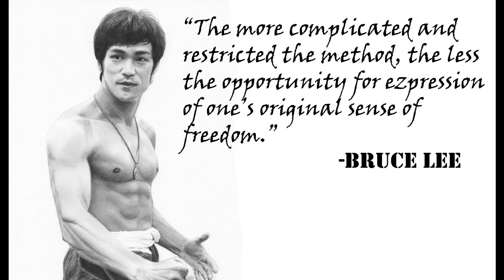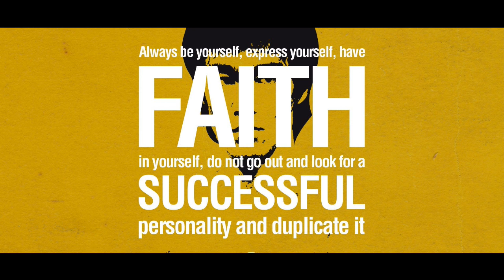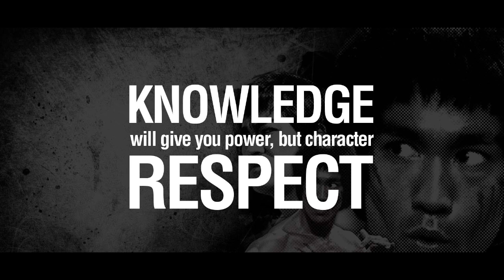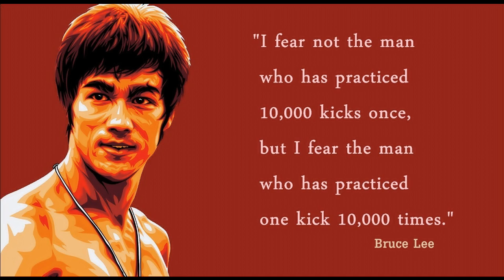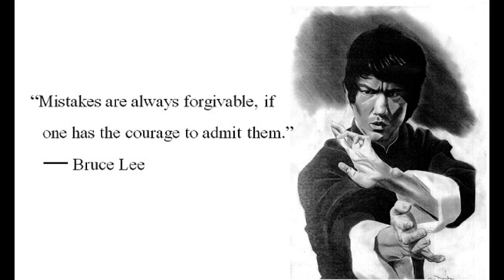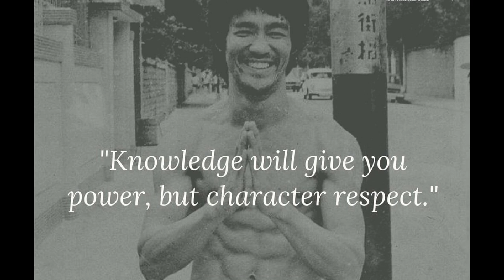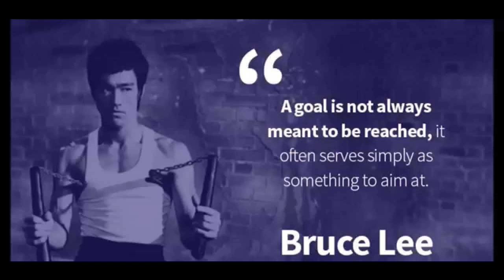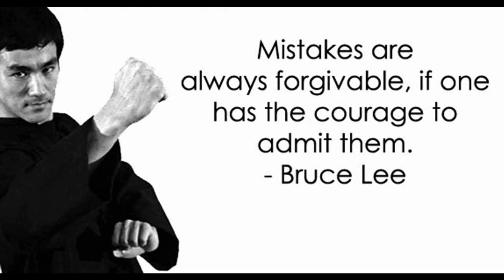The Life Story of Bruce Lee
Life Story of Bruce Lee
The Great Martial Artist ever born in the World